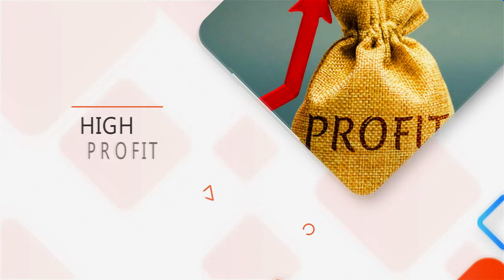സെവൻസ് ഫുട്ബോൾ അസോസിയേഷൻ മലപ്പുറം ജില്ല സമ്മേളനം കോട്ടയ്‌ക്കലിൽ നടന്നു